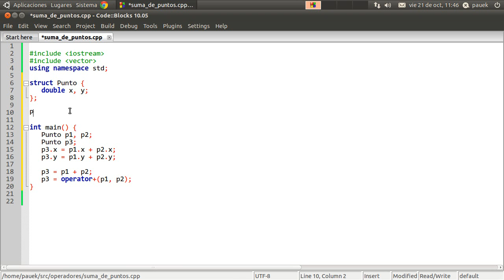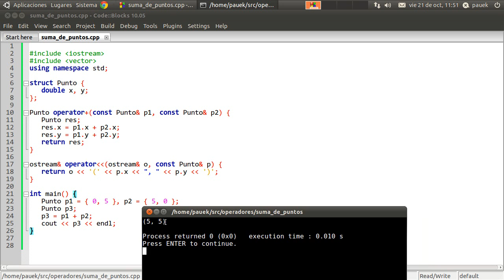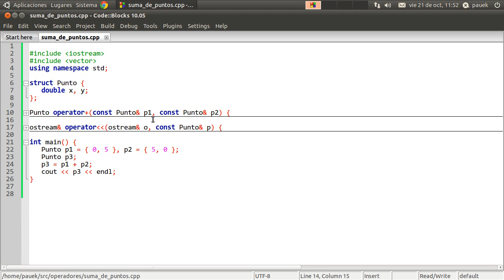Suma de Puntos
Se explica como implementar un operador que permita sumar 2 puntos y mostarlos por pantalla usando los operadores tradicionales para ello.